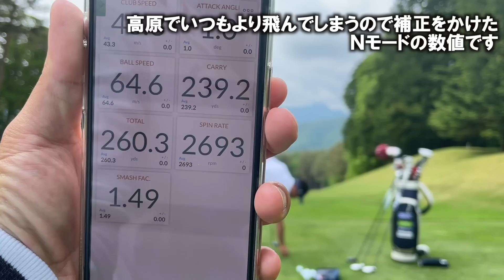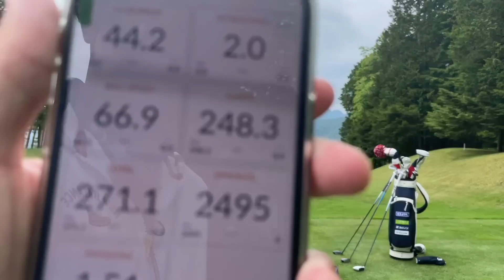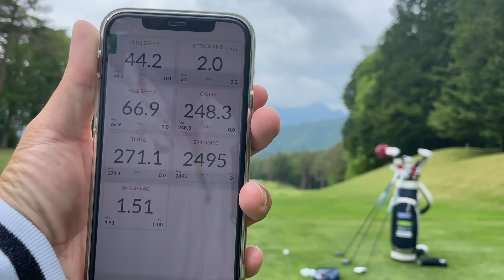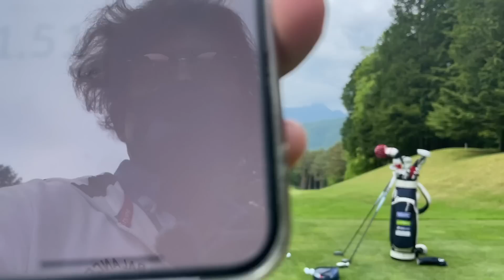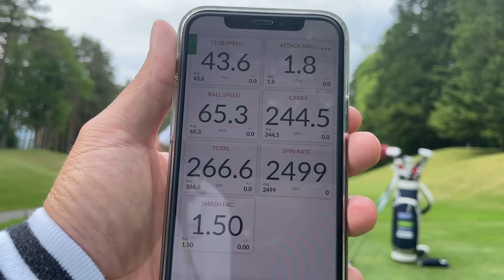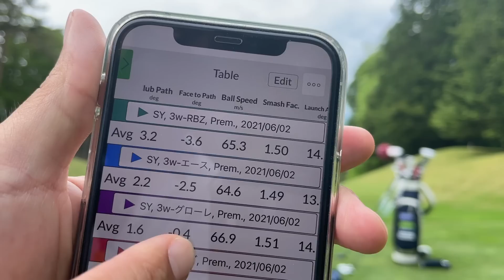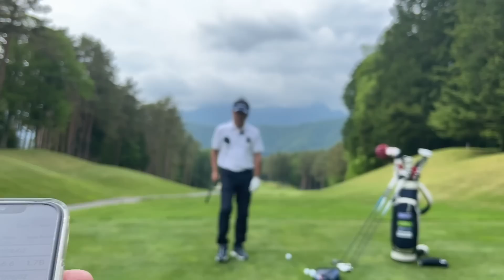結局２０００円のスプーンが一番良い！？ 歴代購入してきた中古スプーンを徹底的に試打して比較！ 最新が最良ではないことには明確が理由がある！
▼撮影協力：フォレスト鳴沢ゴルフ＆カントリークラブ

▼ミキティゴルフチャンネル